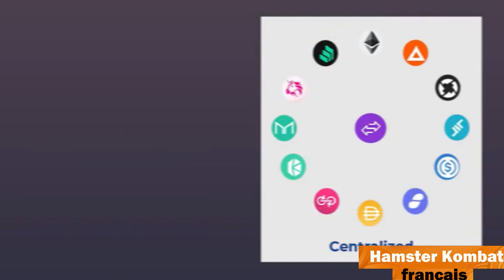Le guide du hamster Choisir un exchange Centralise vs Decentralise